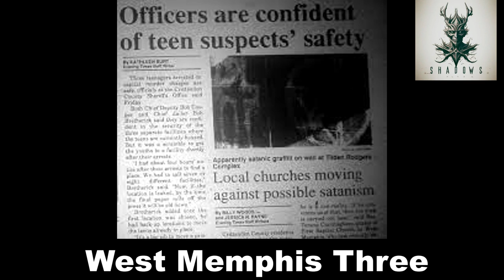Unraveling the Truth: West Memphis Three - A Tale of Injustice and Redemption true crime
Unveiling the West Memphis Three: A Decades-Long Battle for Justice

In the heart of West Memphis, Arkansas, a chilling saga unfolded in 1993 that would grip the nation for decades. Damien Echols, Jason Baldwin, and Jessie Misskelley, known as the West Memphis Three, became entangled in a web of suspicion, leading to convictions that would alter the course of their lives forever.

 The Conviction: A Shocking Twist of Fate

In a trial that captured the nation's attention, Damien Echols faced a death sentence, Jessie Misskelley received life imprisonment plus two 20-year sentences, and Jason Baldwin was sentenced to life imprisonment. The alleged involvement of the trio in a triple murder case shook the community to its core.

 The Unwavering Pursuit of Justice

For over 30 years, the West Memphis Three, through the relentless efforts of Damien Echols, Jason Baldwin, and Jessie Misskelley, have sought to clear their names. The Innocence Project has been a steadfast ally, tirelessly working to uncover new evidence and challenge the convictions that have haunted them.

 A Landmark Decision: Arkansas Supreme Court Ruling

In a significant turn of events, the Arkansas Supreme Court decided in favor of the West Memphis Three. The ruling opened a new chapter in their fight for justice, providing hope and renewed momentum to their cause.

 New Perspectives: Challenging the Narrative

Recent developments shed light on the potential flaws in the prosecution's case. As the story unfolds, it becomes evident that the convictions of Echols, Baldwin, and Misskelley may have been built on shaky ground, raising questions about the adequacy of the legal process.

 The Cultural Impact: West of Memphis

The cultural impact of the West Memphis Three extends beyond the courtroom. The documentary "West of Memphis" directed by Amy Berg, featuring prominent figures like Eddie Vedder and Peter Jackson, explores the intricacies of the case, further amplifying the need for a thorough reevaluation of the evidence.

**Q1: Who are the West Memphis Three?**
A1: The West Memphis Three refers to Damien Echols, Jason Baldwin, and Jessie Misskelley, who were convicted in 1994 in connection to a triple murder case in West Memphis, Arkansas.

**Q2: What recent developments have occurred in their case?**
A2: The Arkansas Supreme Court recently ruled in favor of the West Memphis Three, signaling a potential breakthrough in their quest for justice.

**Q3: How has the cultural landscape been influenced by their story?**
A3: The documentary "West of Memphis" has played a crucial role in bringing attention to the case, sparking discussions and reexaminations of the evidence.

In conclusion, the narrative of the West Memphis Three is a complex tapestry of injustice, resilience, and the pursuit of truth. As the legal battles continue, the nation watches, hoping for a resolution that rights the wrongs of the past and paves the way for a more just future.